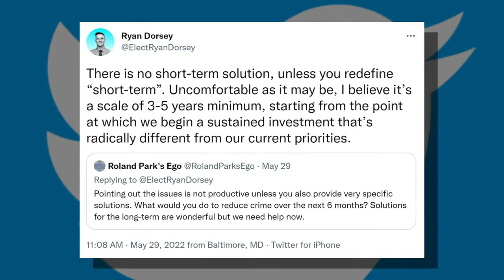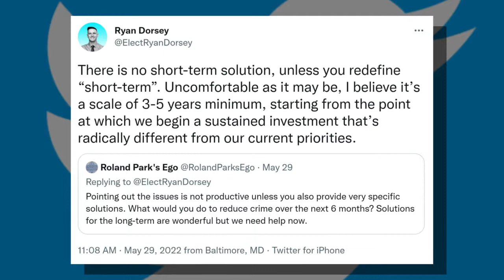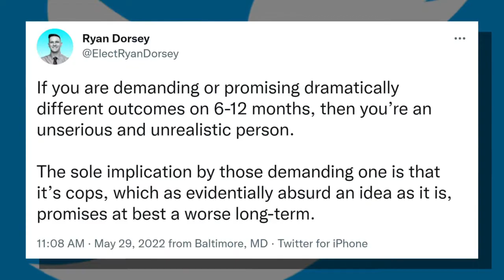6/3/22 - City Councilmembers Call for Short-term Crime Plan to Address Escalating Violence